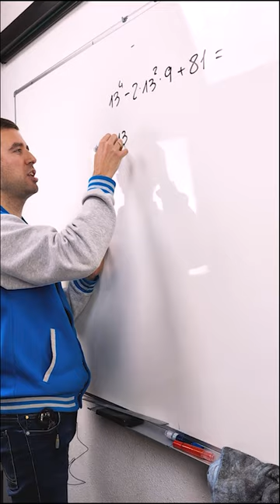🌟🔢 Domina Operaciones Combinadas con Identidades Notables y Sorprende a Todos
En este short calculamos una operación combinada de números naturales utilizando identidades notables.

🌐 ¿ME SIGUES?

↪️ Fernando Z
↪️ Álvaro Bernabeu Jover
↪️ Marcelo Aguirre
↪️ jose antonio Cincunegui
↪️ Fausto Gonzalo Yelmo
↪️ Roger Carreras
↪️ guille cauz
↪️ Sonia J